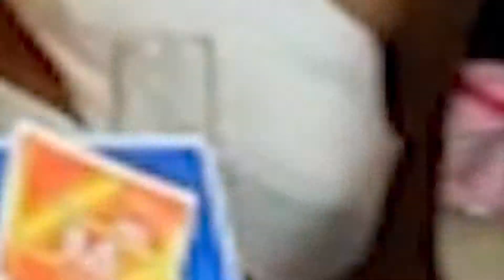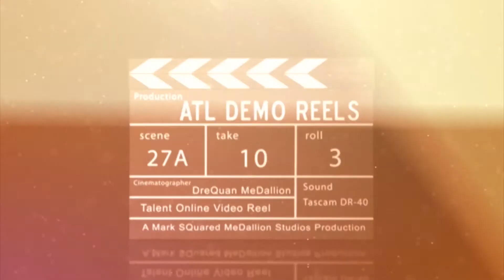Cinematic Music Videos